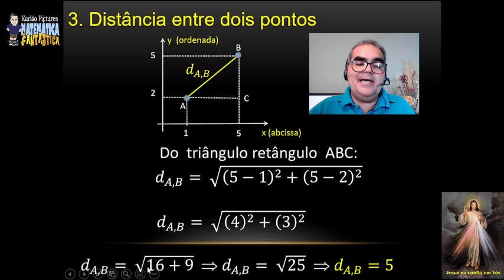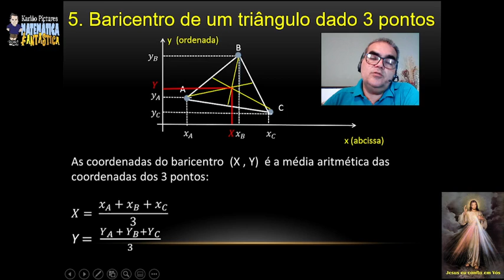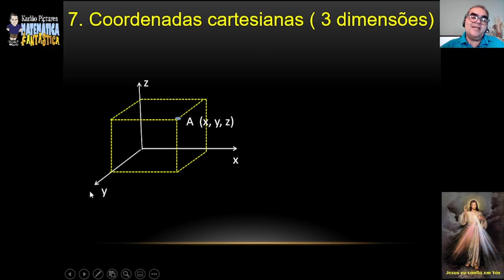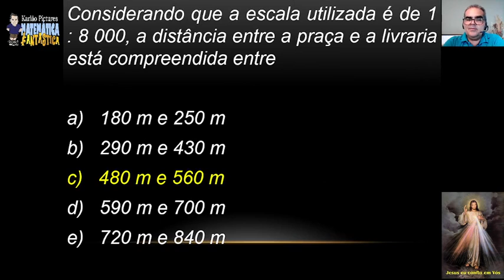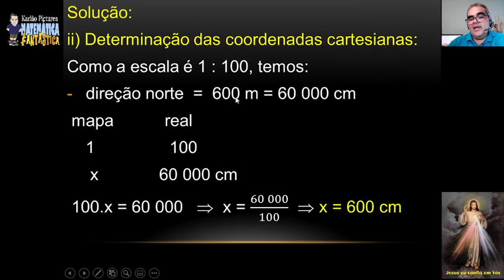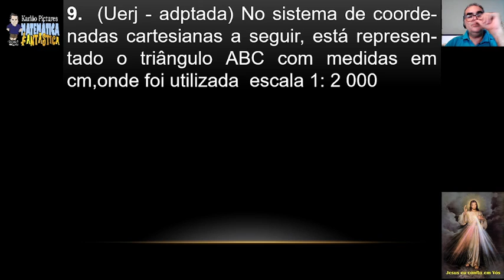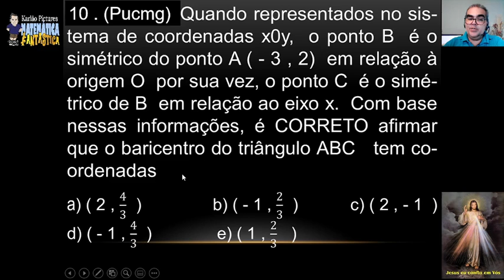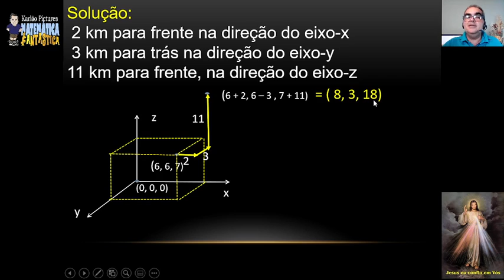Aula 78 - Geometria analitica (2/9)- Coordenadas cartesianas (2/2)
No tempo 16min26s, lembre que na direção nordeste, o ângulo com a horizontal é de 45 graus, pois trata-se da bissetriz entre as direções norte e leste, que formam 90 graus entre si.

CURSO COMPLETO - MATEMÁTICA PARA O ENEM ( 100 VÍDEO AULAS)